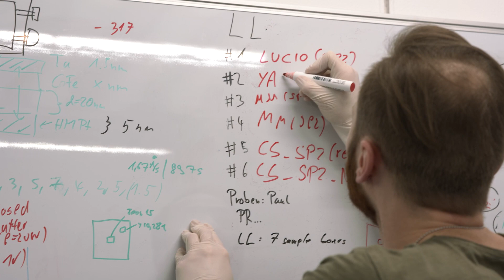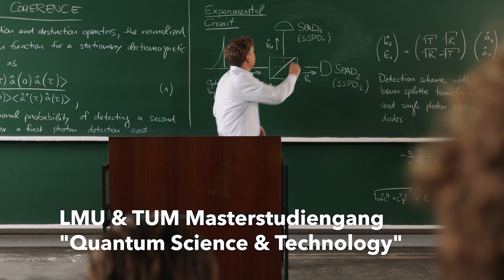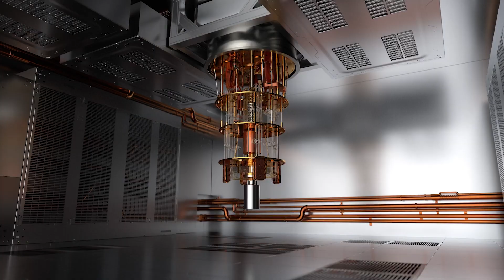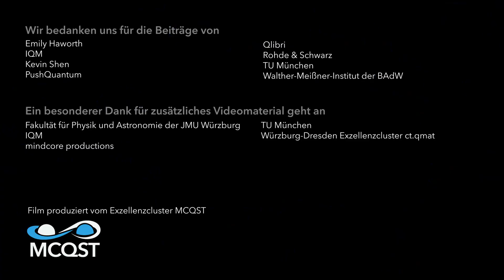Munich Quantum Valley - Aus-& Weiterbildung / Techtransfer (Deutsch)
Education / Techtransfer - Munich Quantum Valley

Contributions in the Video from:
Alexander Holleitner (TUM), Emiliy Harworth (QST Master), Jan Götz (IQM), Jonathan Noé (Qlibri), Katja Glass (Rohde & Schwarz), Kevin Shen (QST Master), Michael Mei (Menlo Systems), Philipp Gerbert (UnternehmerTUM), Raúl Berganza Gómez (PushQuantum), Rudolf Groß (TUM & WMI/BAdW)